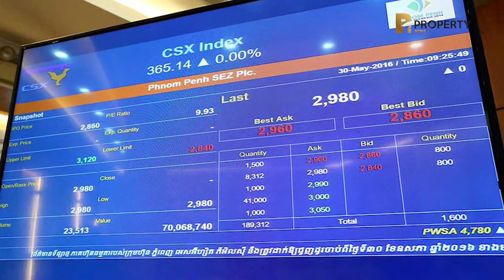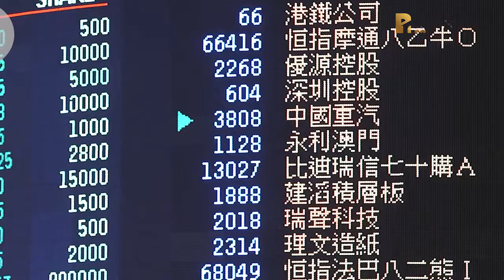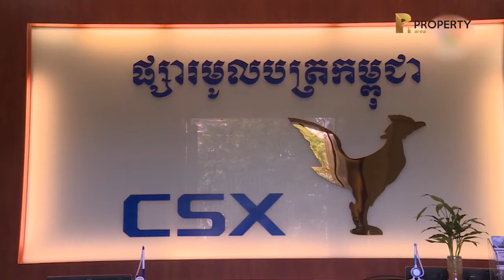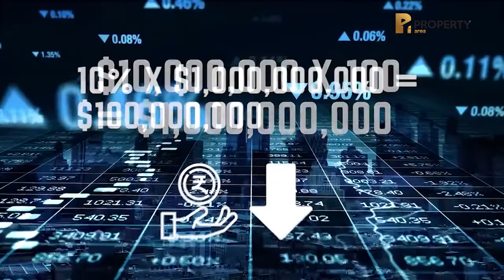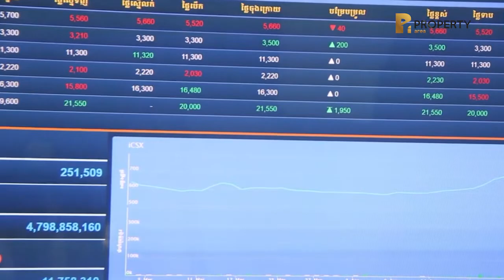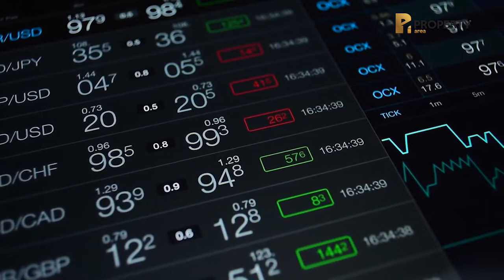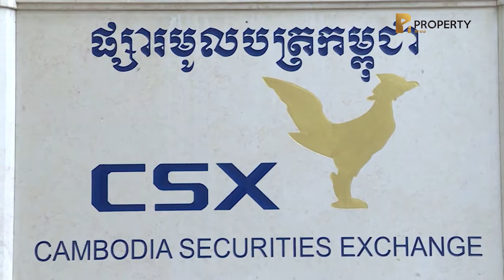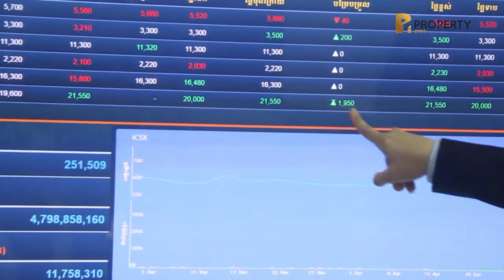តើអ្វីទៅជាប័ណ្ណបំណុល ?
សូមទស្សនាកិច្ចសម្ភាសន៍ពិសេសជាមួយលោក ហុង សុហួរ ប្រតិភូរាជរដ្ឋាភិបាលទទួលបន្ទុកជាអគ្គនាយកផ្សារមូលបត្រកម្ពុជា លើប្រធានបទ " តើអ្វីជាប័ណ្ណបំណុល"?